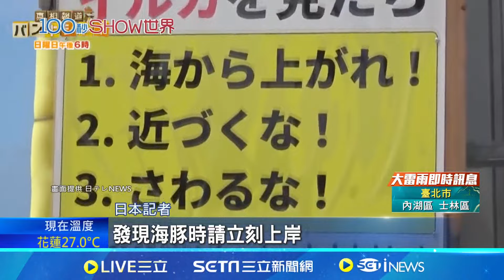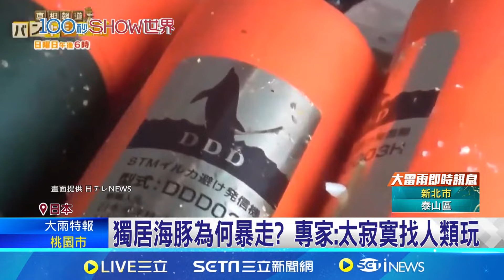不是大白鯊！日本海灘驚傳"海豚咬人"已發生16起 戲水遊客遭狂咬 手指被啃慘縫4針｜三立新聞網 SETN.com